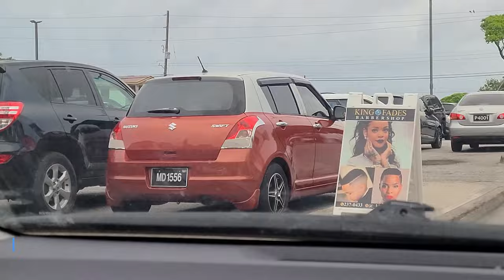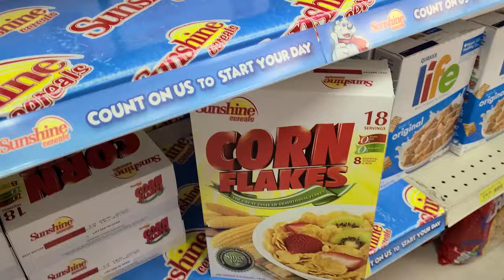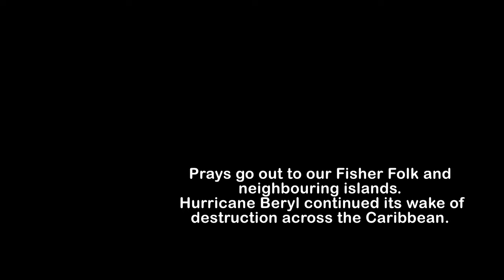Preparing for Hurricane Beryl in Barbados. How to Prepare for a Hurricane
Preparing for Hurricane Beryl in Barbados, this is how Beryl affected Barbados. Unlike the other Caribbean Countries, we came out pretty good.

It's just the start of the Hurricane Season sadly

MY GEAR ↓↓↓
Daily Camera - Canon EOS R50
Main Lens - 50 mm Canon Lens
Audio - Rode Microphone
Lighting - GVM Portable LED Light
Lighting - IViSii G2 Portable LED Light
Editing Laptop - Lenovo Legion Pro 5i Gaming Laptop